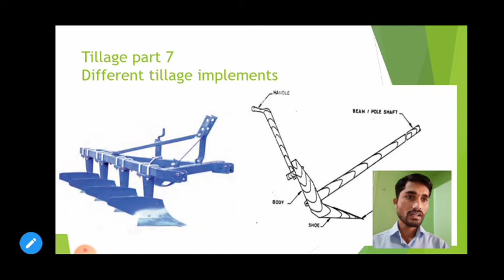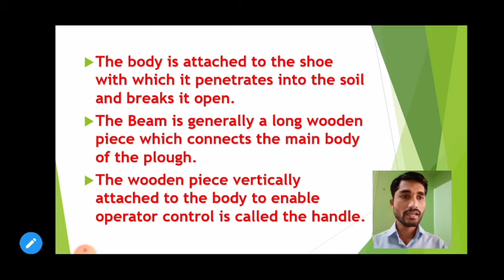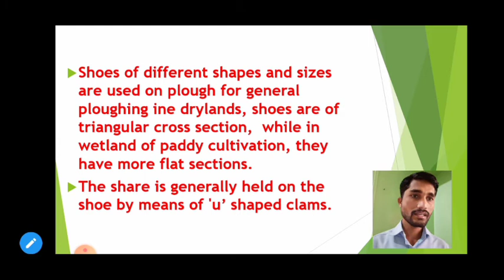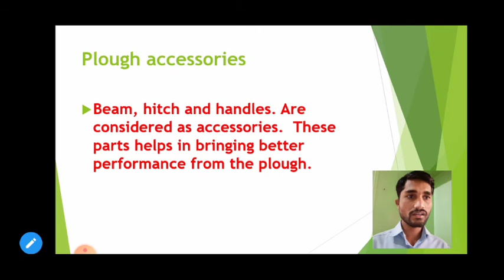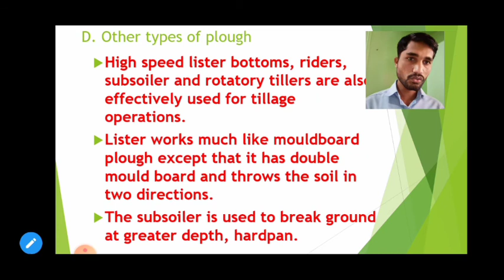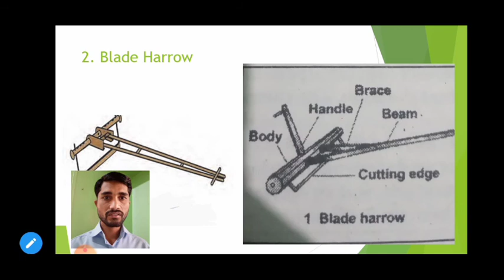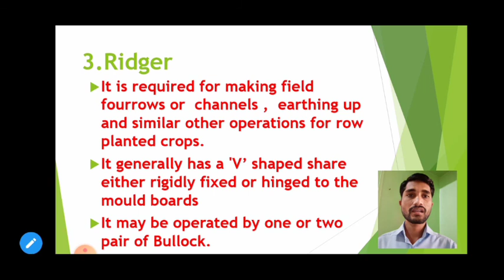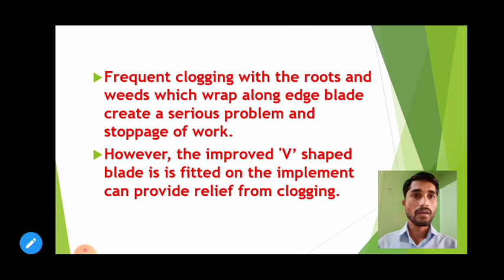Tillage part-7|different tillage implements|standard 11 crop science paper 2